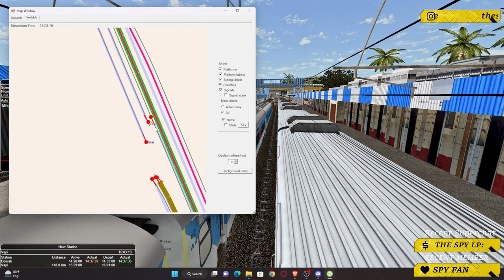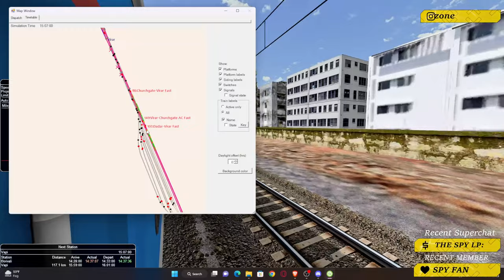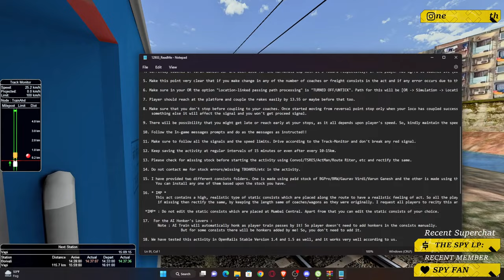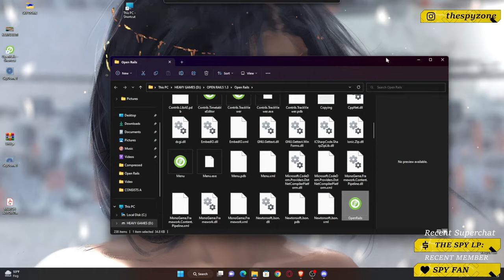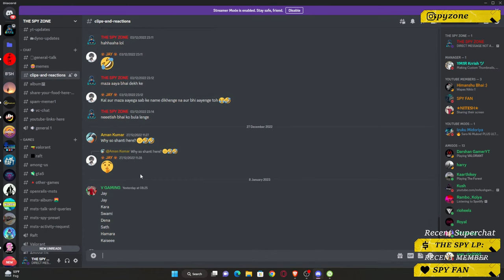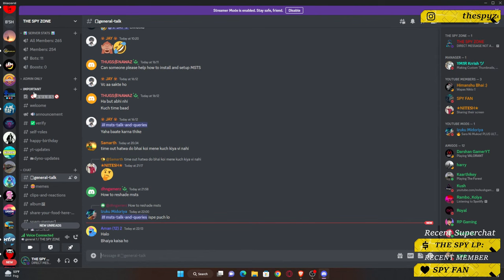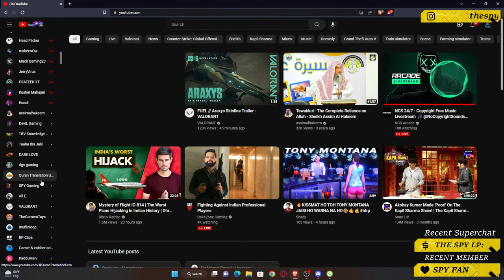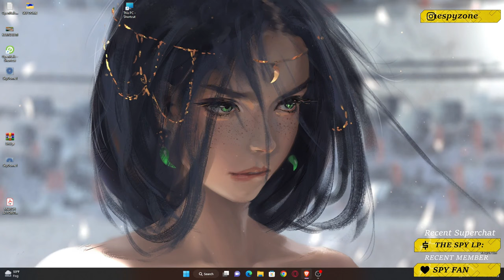12933 Karnavati SuperFast Express | BRC WAP7 | MMCT TO SURAT || INDIAN RAILWAYS | MSTS | Ts2023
THUMBNAIL  - ME
ACT - Nishit Gundecha
Route-  KHANDESH Valsad update
Special Thanks To - Najre Hussain bhai for Khandesh Pune update

Purvanchal  Visit - irts.in
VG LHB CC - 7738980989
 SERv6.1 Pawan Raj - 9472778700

This game only runs in PC (Computer)

REDEEM COMMANDS
!redeem nhk
!redeem spykaise
!redeem gunda
!redeem mazaayega
!redeem buralagtahai
!redeem wahwah
!redeem byebye
!redeem galiderahahai
!redeem bahotjagahhai
!redeem chotibachi
!redeem dangerous
!redeem humfirst

VALORANT ID - THESPY

UPI - thespygaming@upi     (Sohail )

PC Configuration

Video Card -RTX 3060 Gigabyte  (12gb)